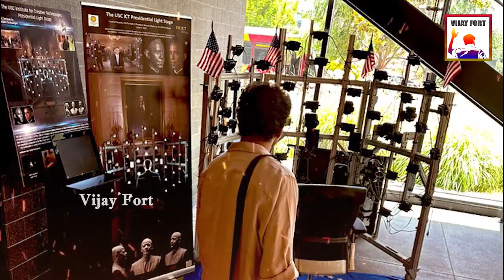LEO Will Beat RDX Fight Scenes | Anbariv | Thalapathy Vijay | Lokesh Kanagaraj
LEO RDX Fight Scenes